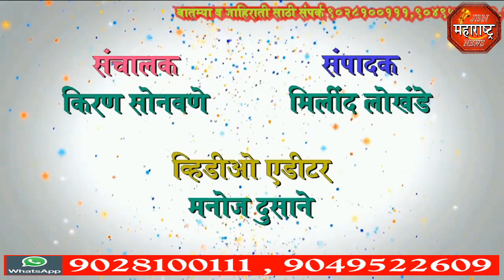jbn maharashtra news jalgaon